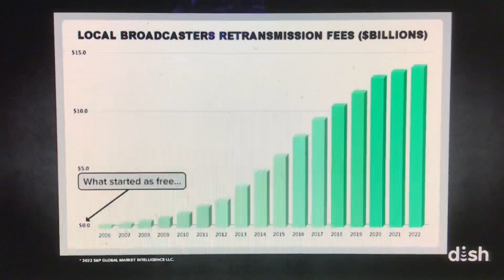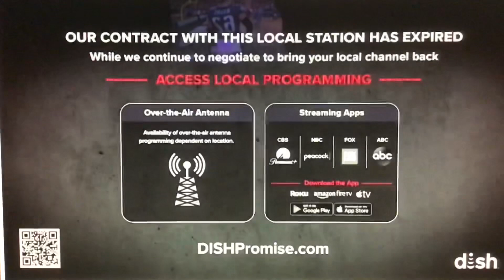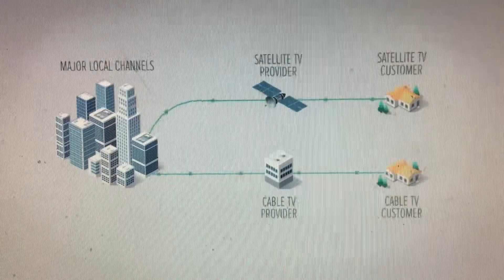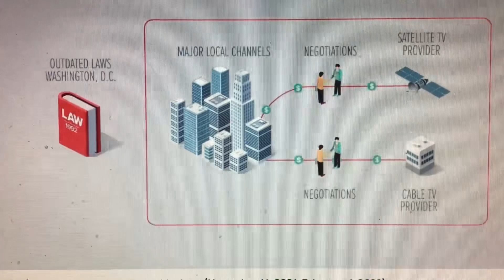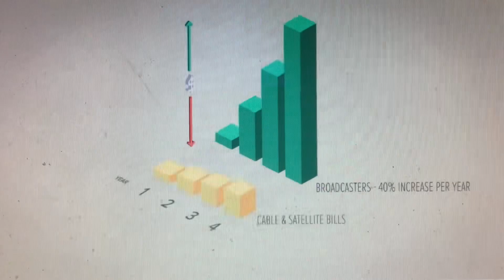Dish Network Update about Mission blackout (January 6, 2023)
This is a Dish Network customer update announcement regarding the Mission carriage dispute, including information to tell the U.S. Congress and the FCC about broadcaster blackouts.
On Friday, January 6, 2022 at 7:00pm eastern time, Dish Network has dropped 29 Mission stations in 25 markets.
WPIX 11 (The CW) New York, New York is not included in the Mission carrage dispute.
With Kevin Covell, Senior Vice President of Dish Network.
AFFECTIVE STATIONS:
- KLRT-TV 16 (Fox) Little Rock-Pine Bluff, Arkansas
- KASN 38 (The CW) Pine Bluff-Little Rock, Arkansas
- KFQX 4 (Fox) Grand Junction, Colorado
- WTVO 17 (ABC) Rockford, Illinois
- WTVW 7 (The CW) Evansville, Indiana
- WAWV 38 (ABC) Terre Haute, Indiana
- KJTL 18 (Fox) Davenport-Bettendorf, Iowa-Moline-Rock Island, Illinois
- KWBQ 19 (The CW) Santa Fe-Albuquerque, New Mexico
- KASY-TV 50 (My Network TV) Albuquerque-Santa Fe, New Mexico
- KTVE 10 (NBC) El Dorado, Arkansas-Monroe, Louisiana
- KMSS-TV 33 (Fox) Shreveport, Louisiana
- WLAJ 53 (ABC/The CW) Lansing, Michigan
- KODE-TV 12 (ABC) Joplin, Missouri-Pittsburg, Kansas
- KOLR 10 (CBS) Springfield-Branson, Missouri
- KHMT 4 (Fox) Hardin-Billings, Montana
- WXXA-TV 23 (Fox) Albany-Schenectady-Troy, New York
- WUTR 20 (ABC) Utica-Rome, New York
- WFXP 66 (Fox) Erie, Pennsylvania
- WYOU 22 (CBS) Scranton-Wilkes-Barre, Pennsylvania
- WNAC-TV 64 (Fox/The CW) Providence, Rhode Island-New Bedford, Massachusetts
- KRBC-TV 9 (NBC) Abilene-Sweetwater, Texas
- KCIT 14 (Fox) Amarillo, Texas
- KAMC 28 (ABC) Lubbock, Texas
- KPEJ-TV 24 (Fox) Odessa-Midland, Texas
- KSAN-TV 3 (NBC) San Angelo,Texas
- KJTL 18 (Fox) Wichita Falls, Texas-Lawton, Oklahoma
- WVNY 22 (ABC) Burlington, Vermont-Plattsburgh, New York